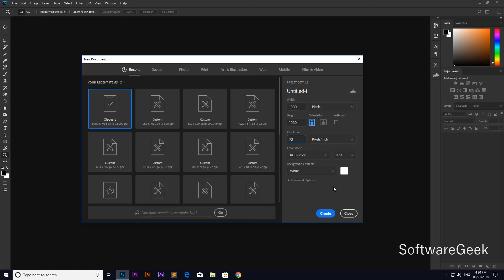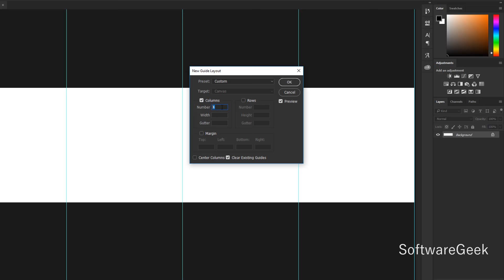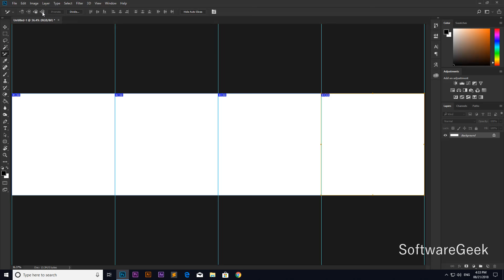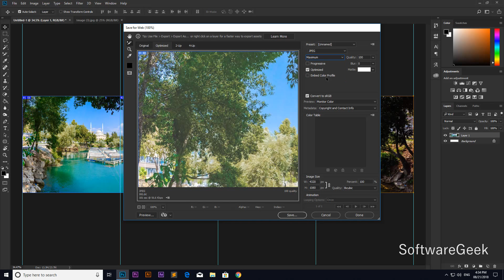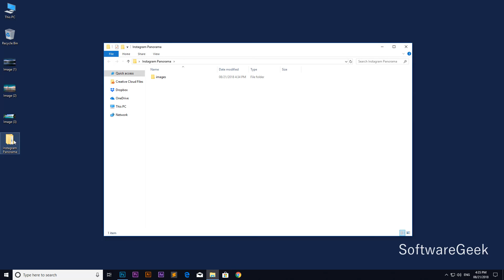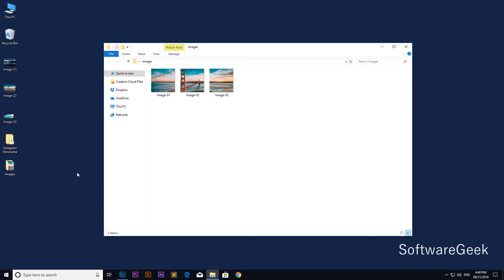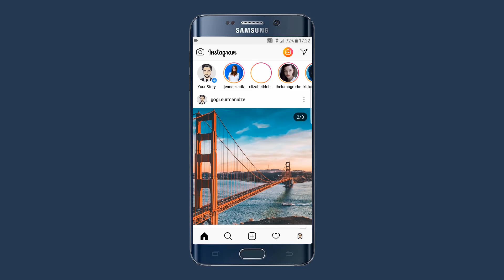How To Split Images For Instagram's Multi Post Seamless Panoramas | Photoshop CC Tutorial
Photoshop CC 2018 Tutorial: How To Split Images For Instagram's Multi Post Seamless Panoramas.